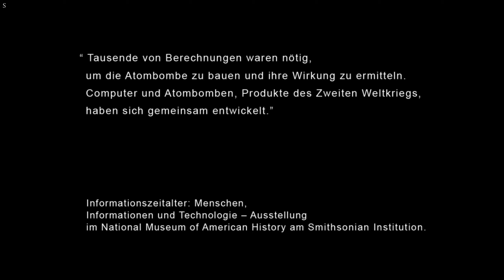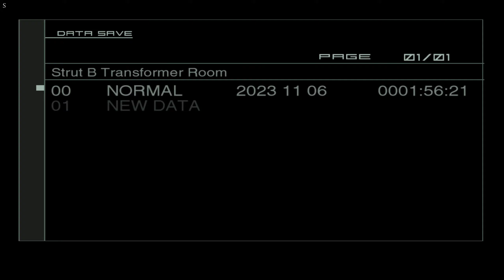[02] Metal Gear Solid 2 [Ohne Kommentar]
Gameplay ohne Kommentar, PC, deutsche Untertitel
Schwierigkeitsgrad: Normal